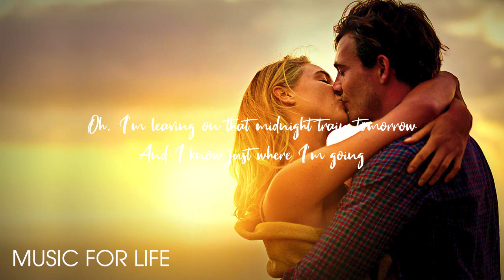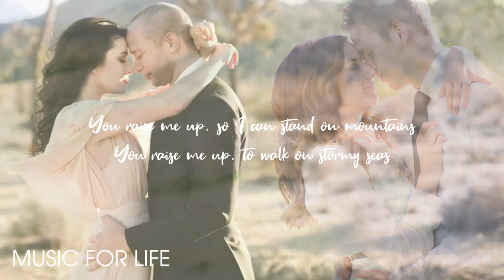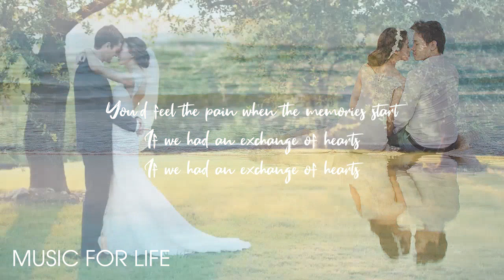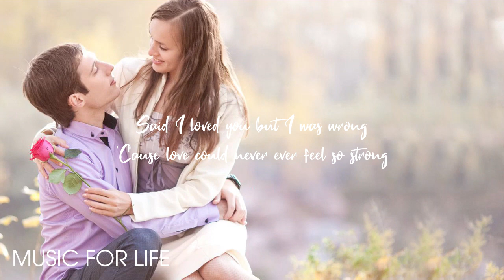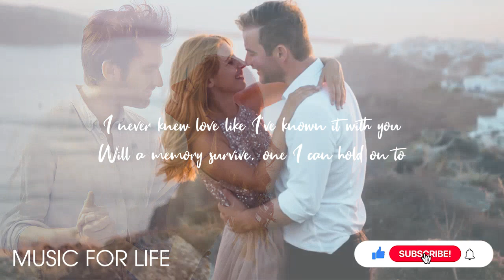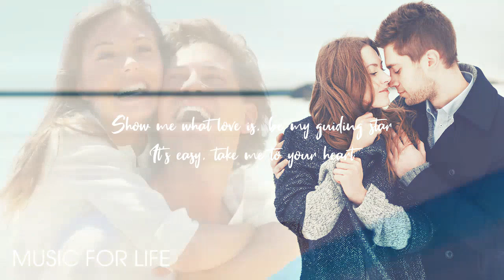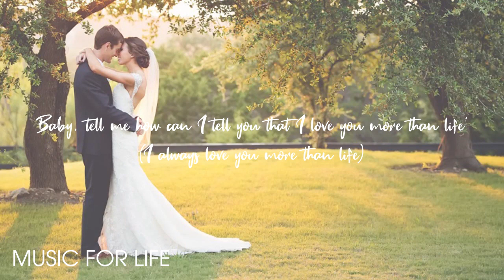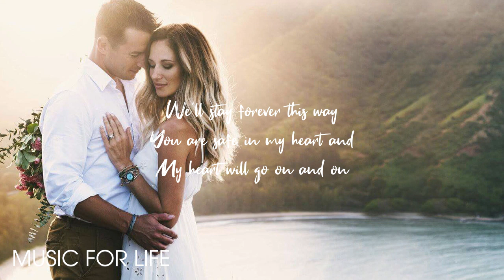Romantic Old Love Songs 80's 90's with Lyrics Playlist Best Love Songs Of All Time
Best Old Love Songs 80's 90's Collections 2023 💕 Beautiful Old Love Songs Of Popular 2023